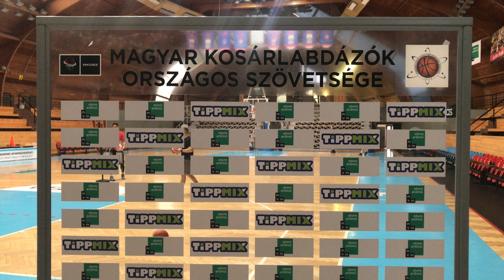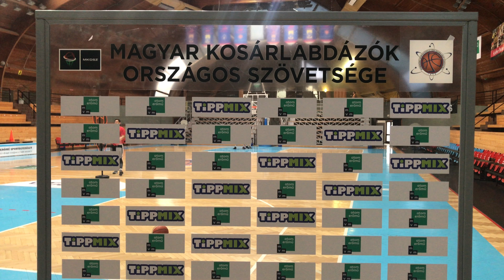Előjáróban: Atomerőmű SE - Naturtex-SZTE-Szedeák